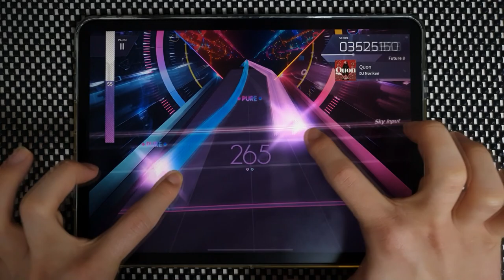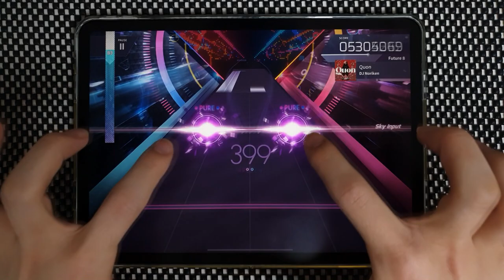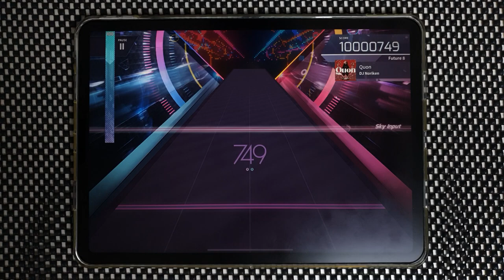【Arcaea】 Quon [Future 8] PURE MEMORY (MAX)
Arcaea v3.8.1
DJ Noriken - Quon (WACCA)
Speed: 4.7
Offset: 107

Device:
iPad Pro 11-in. (3rd gen.)  (=Pro 5)
Recording Device:
Galaxy Note 10+
ZOOM H4n